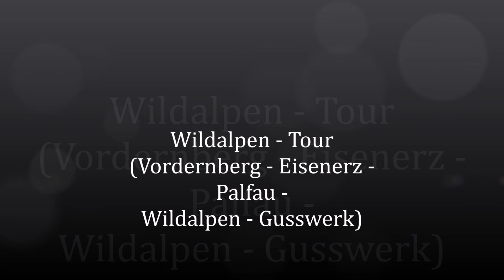Wildalpen Motorradtour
Schöne Motorradtour durch die Wildalpen. Start in Vordernberg über den Präbichl, durch Eisenerz am Erzberg vorbei, über Hieflau nach Palfau in die Wildalpen. Ende der Tour befindet sich in Gusswerk in der Nähe von Mariazell. Die Fahrzeit beträgt etwa 1h 30 min.